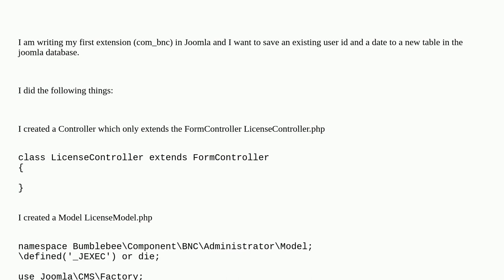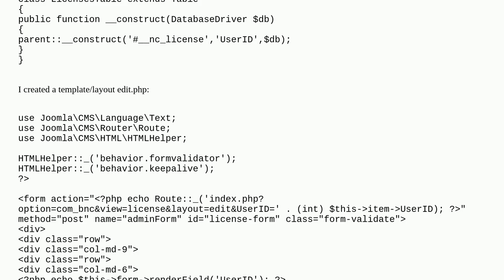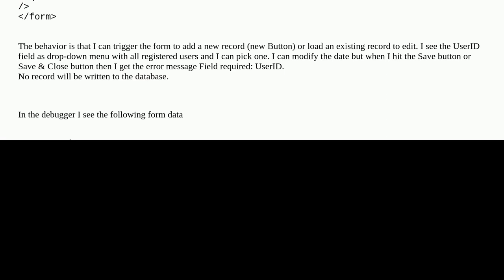Joomla: user id not take over by jForm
user id not take over by jForm

A special thanks goes out to the awesome community

  joomla-5.x